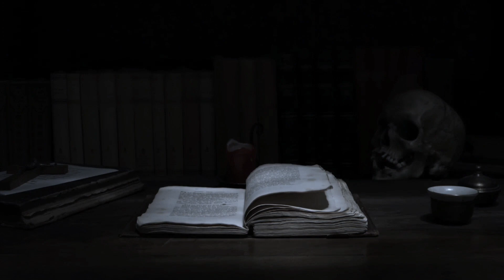NGERI BANGET ! HANTU INI SUKA MEMBANTAI PRIA HIDUNG BELANG | LA SAYONA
Hantu ini berasal dari Venezuela yang sudah menjadi legenda di Venezuela, jika kalian berkunjung ke Venezuela pasti kalian akan mendengar kisah tentang hantu ini. Hantu ini sudah terkutuk untuk membalaskan dendamnya pada kaum pria yang berselingkuh.

Penasaran dengan kisah lengkapnya ?

Tonton episode malam ini sampai habis ya guys ?

Buat sahabat roompod yang mau mengirimkan pengalaman mistisnya bisa langsung kirim ke email kita ya...